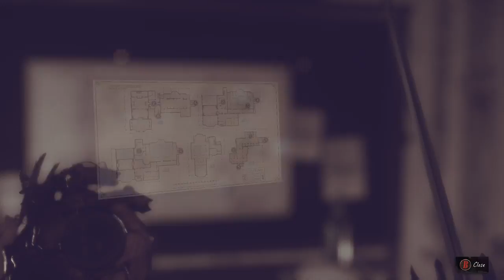Playthrough Dishonored 2 EP5